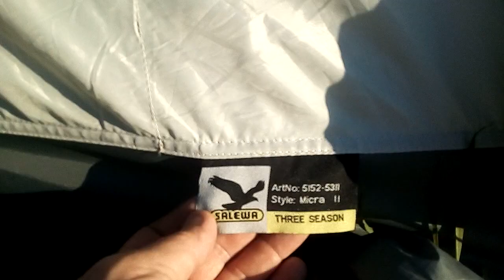Палатка SALEWA MICRA 2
Поход 18.05.19